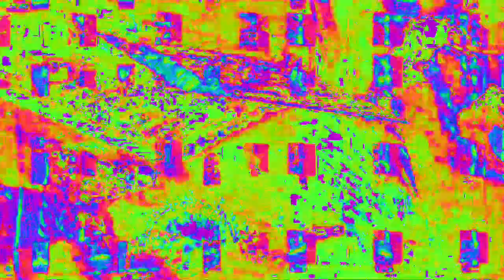[EPILEPSY WARNING] Movie 23 02 14 08h51m59s